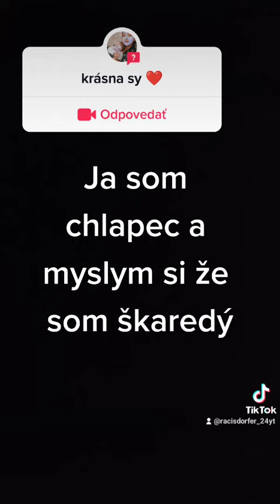15. februára 2023